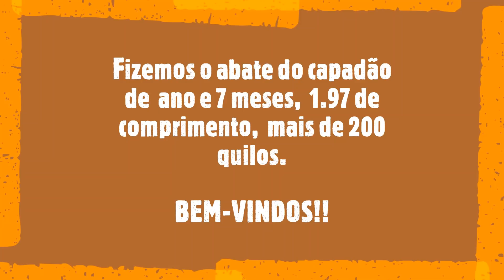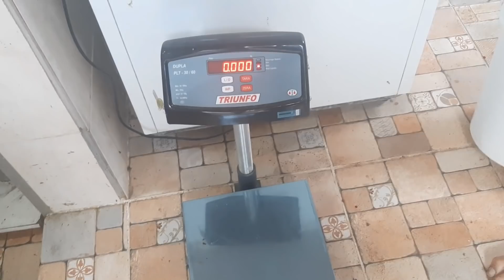Carneamos o capadão de mais de 200 quilos. ** (tem sangue)**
Finalmente,  4 meses após a castração fizemos o abate do porcão.
1,7 meses
1.97 cm de comprimento
mais de 200  quilos de peso vivo,  que resultaram em 172 quilos limpo.
Deu muito trabalho, ficamos moídos mais valeu muito .
Como esse é um porco de raça destinada a produção de carne, deu pouco toucinho,  mas a carne é de uma qualidade incrível e por ter carne entremeada na gordura vai dar excelentes defumados.

assim vocês nos ajudam a fortalecer o canal.
fraterno abraço.